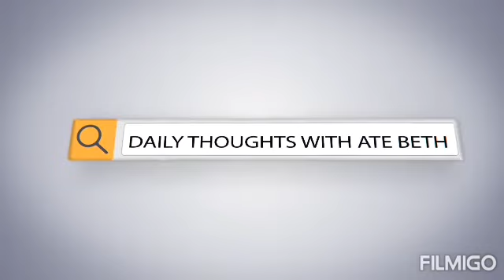I LONG FOR YOU, LORD